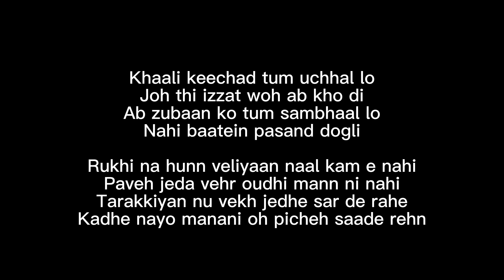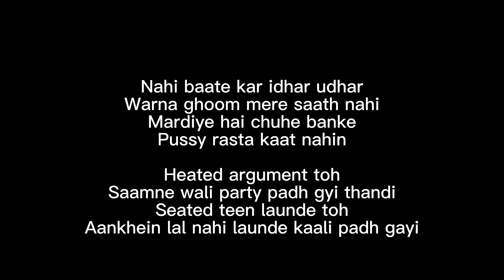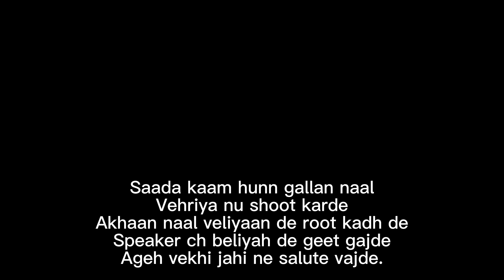Tarakkiyan Song | DRV | Tarakkiyan (From "Multani Mitti")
Rukhi na hunn veliyaan naal kam e nahi
Paveh jeda vehr oudhi mann ni nahi
Tarakkiyan nu vekh jedhe sar de rahe
Kadhe nayo manani oh picheh saade rehn

Sada kaam hunn gallan naal
Vehriya nu shoot karde
Akhaan naal veliyaan de root kadh de
Speaker ch beliyah de geet gajde
Ageh vekhi jahi ne salute vajde

Dilli mera sheher meri chalti yahi
Nahi bhulti tameez yaha fadhti kameez
Shamiana sajta naa sardi lagi
Meri gaaliya na sunti woh gardi chadhi

Ab kya bolenge 4 log
Mere yaar dost woh hai do teen
Jab dikhu pranaam bol
Nahi yaar hoon main tera broski

Khaali keechad tum uchhal lo
Joh thi izzat woh ab kho di
Ab zubaan ko tum sambhaal lo
Nahi baatein pasand dogli

Saada kaam hunn gallan naal

Bhai ki badgyi baatcheet naam
Roshan seedha chargesheet
Yaha launde peeke kadwa ghoot nahi
Sunte teri chaashni

Nahi baate kar idhar udhar
Warna ghoom mere saath nahi
Mardiye hai chuhe banke
Pussy rasta kaat nahin

Heated argument toh
Saamne wali party padh gyi thandi
Seated teen launde toh
Aankhein lal nahi launde kaali padh gayi

Deta nahi main paani
Industry ke paudhe pyase margye
Waqalat kare launde baara
Roke ulta gaali padh gyi